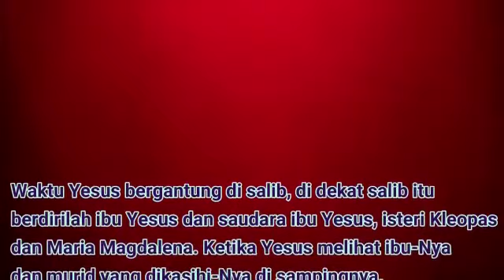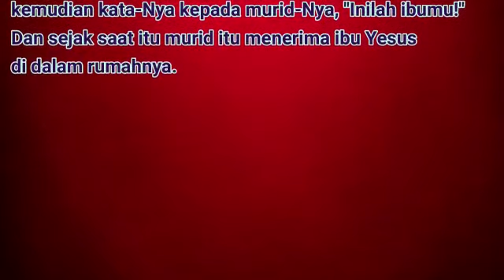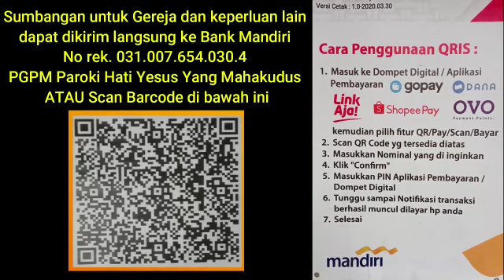Injil dan Homili, Misa Harian, 15 September 2020